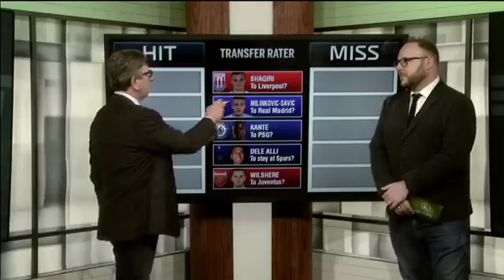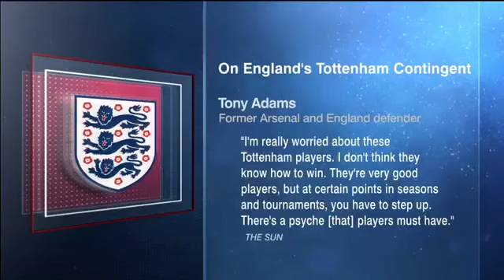ESPN FC Full Show 16/6/2018 - Hot Show Today